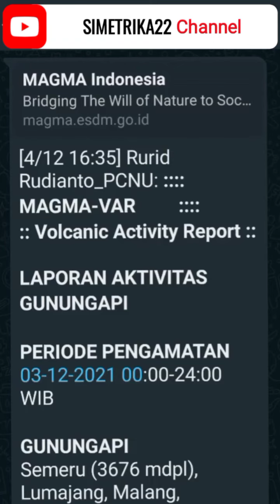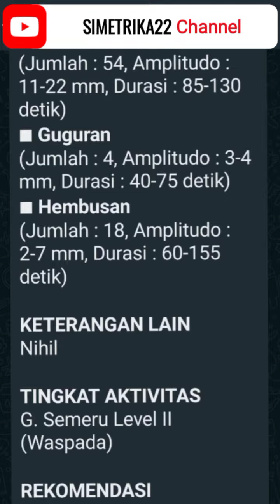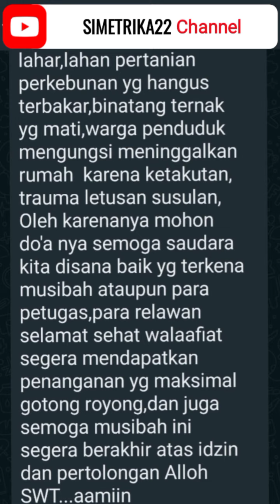Kronologi ERUPSI SEMERU, Sabtu 4Des2021 | Letusan, Guguran, Hembusan. 😭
Semoga bermanfaat dan membawa hikmah.